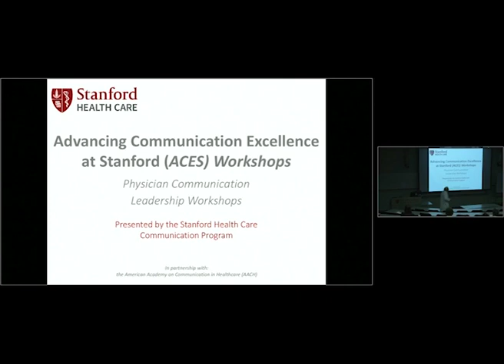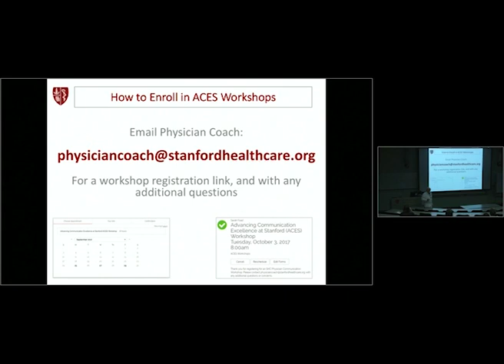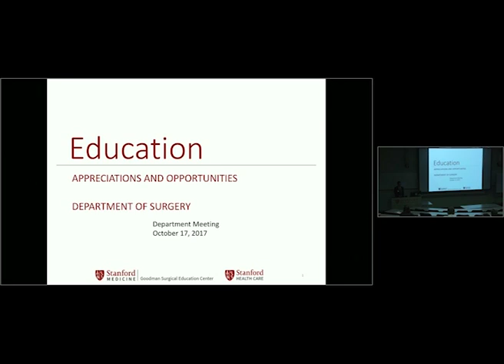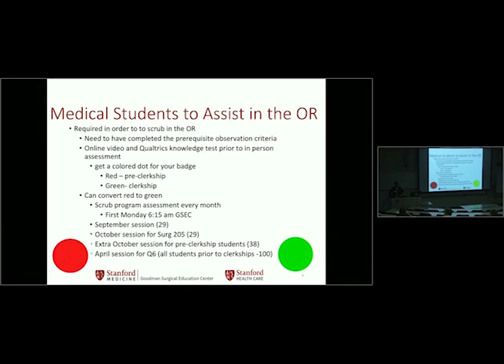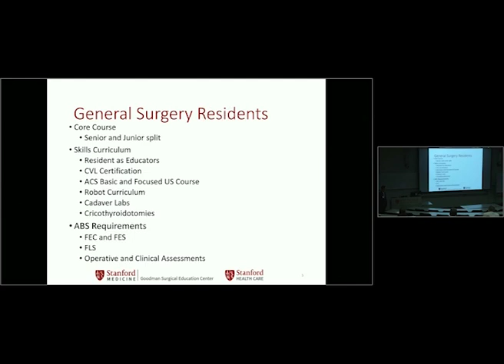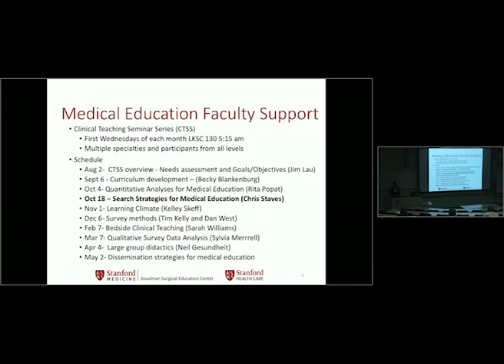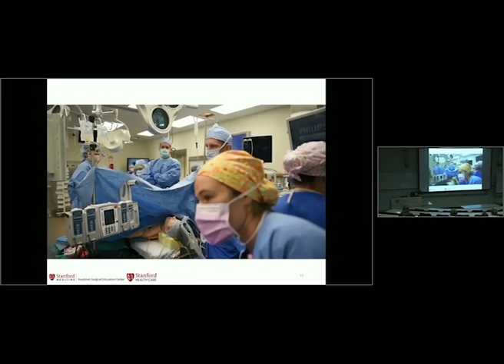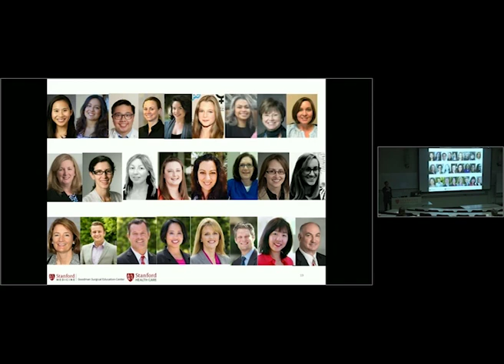Dept. Meeting October 2017 — ACES & Education Update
Dr. Jonathan Berek, director of the Stanford Health Care Communication Program, explains the benefits of Advancing Communication Excellence at Stanford (ACES) Workshops and Dr. James Lau, director of the Goodman Surgical Education Center (GSEC) and the Stanford Surgery ACS Education Institute gives an education update.